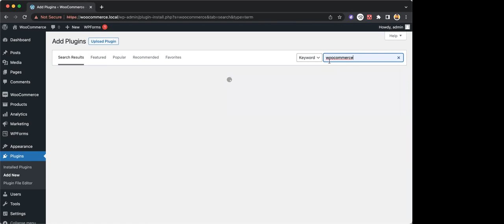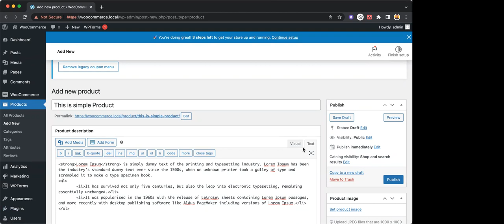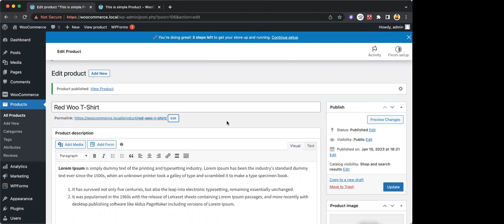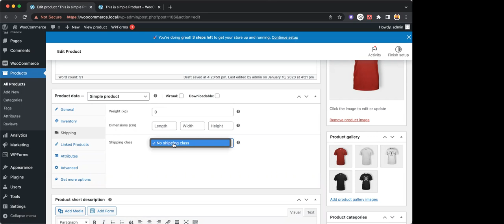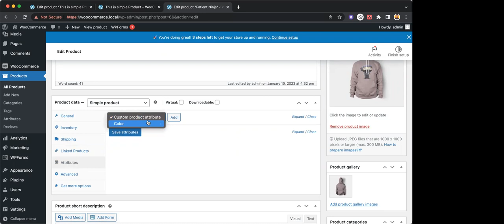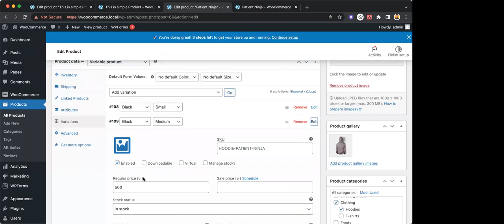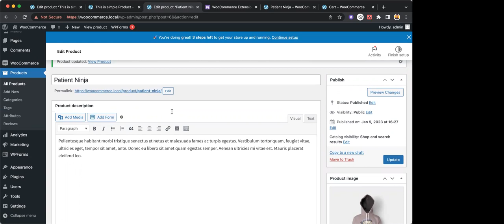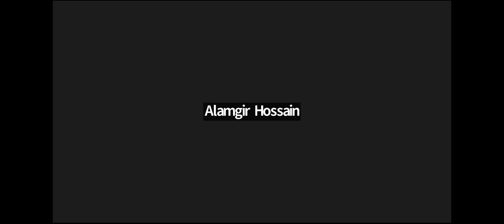EP8: Introduction to Products (Various types of Product) | Bangla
This is the 8th episode of the WordPress for Beginner | Bangla series.

Our main goal is to help new contributors (tech and non-tech) to get started easily with WordPress.

In this episode, we will brief you on various types of products and will demonstrate how to create each type of product with details.

This is a localized (Non-English) online workshop.

Target Audience: Bangla Speaking People